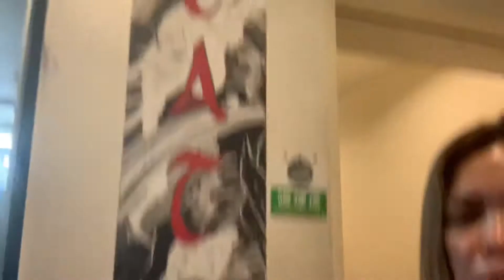Tattoo in Japan 🇯🇵 | Japinay 88